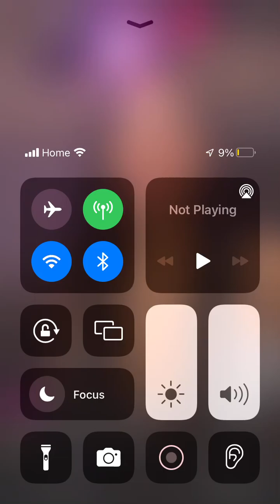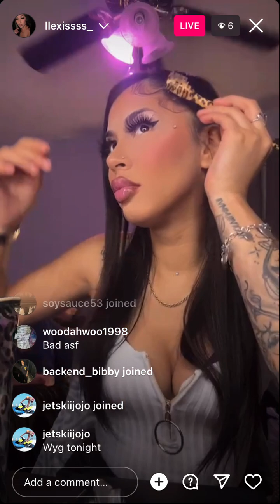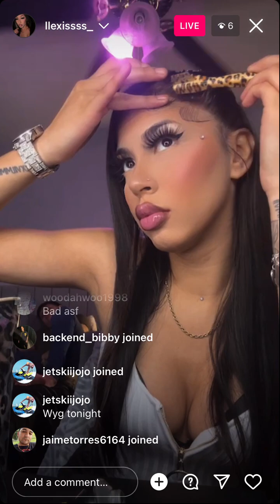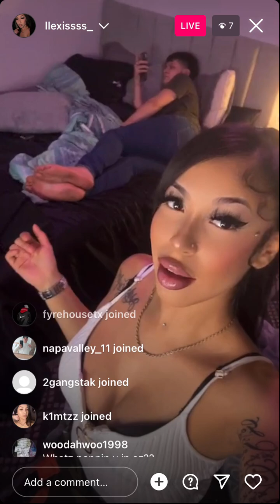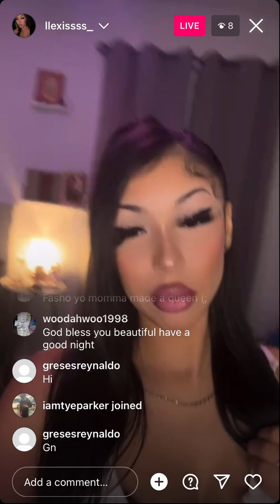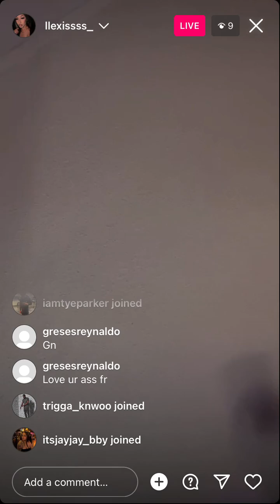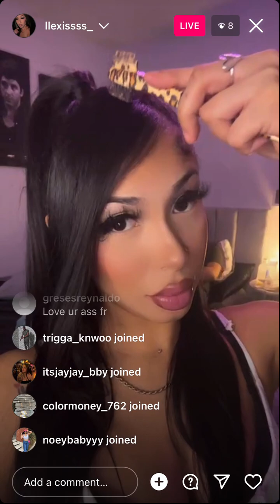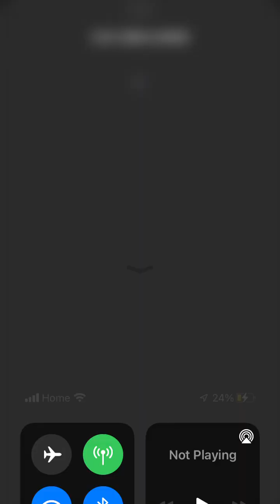Llexissss - Instagram Live (November 17 2023)